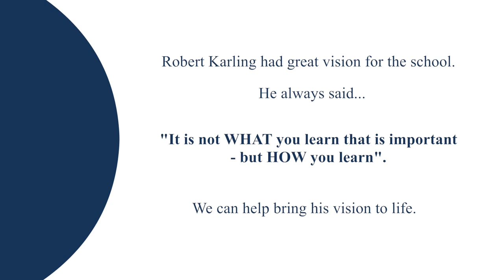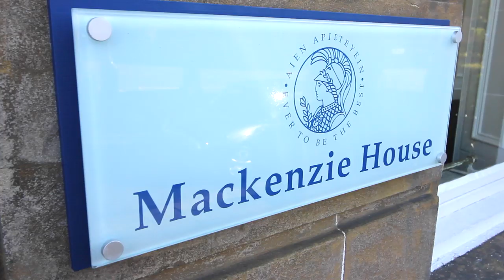I Heart KA